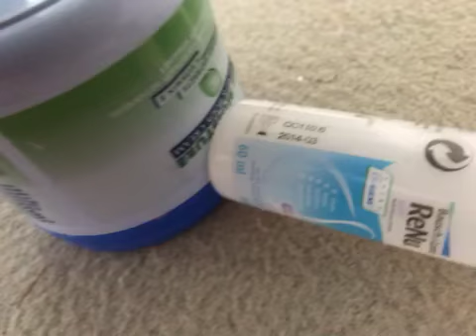Expired food products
Avon Rich Moisture Cream- April 2011
Eye Drops- March 2014
Schwartz Crushed Spice- September 2014
Morrison’s Pepper- November 2015
Fry Light Spray- March 2019
Tesco Peppercorns- March 2019
Schwartz Chillies Crushed- October 2019
Schwartz Curry Powder- July 2020
Water Crackers- November 2020
Morrocan Spice- January 2021

I am not the owner of any of these.